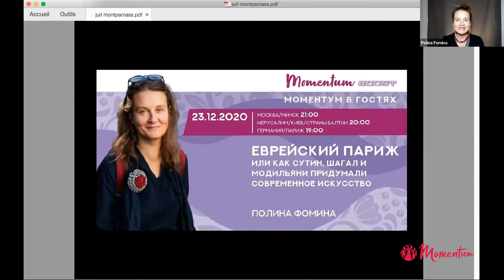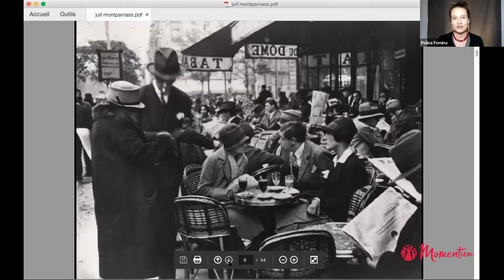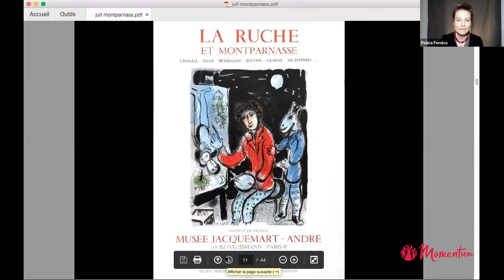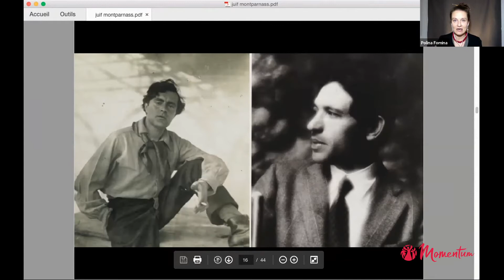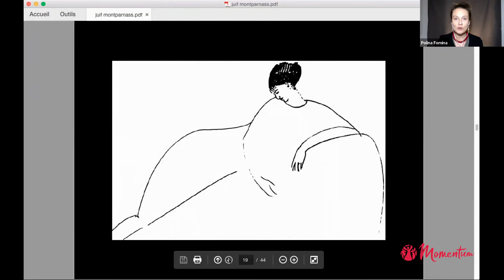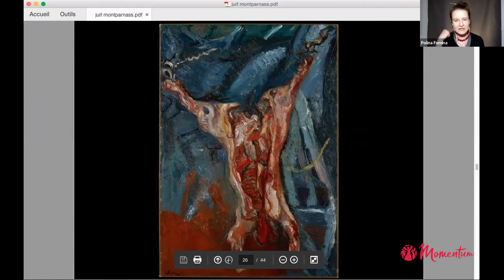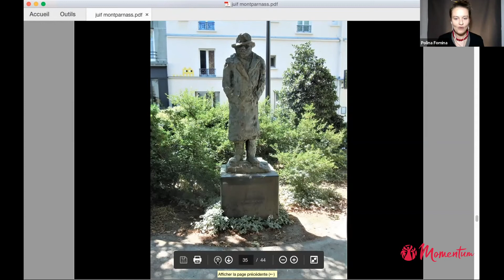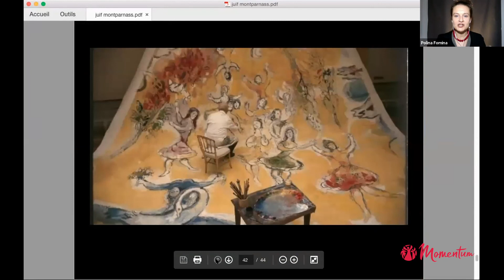Еврейский Париж или как Сутин, Шагал и Модильяни придумали современное искусство | Полина Фомина